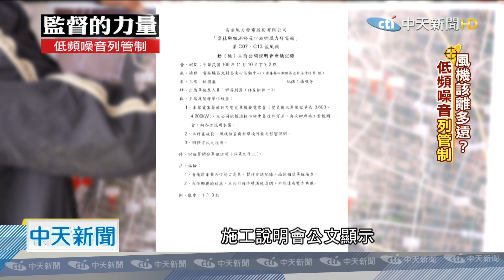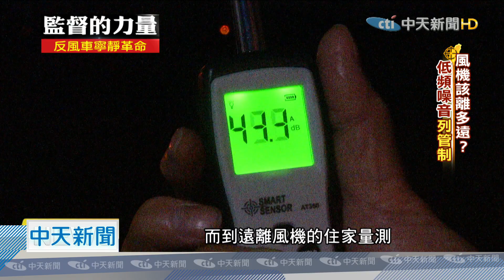20201218中天新聞 我家鄰居是風機！ 台中五甲庄「辣媽告白」【監督的力量－風機低頻噪音】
風力發電原本是乾淨綠能選項，但是在台灣卻爆發強烈抗爭，關鍵就在風機所帶來的噪音污染，一直被政府輕忽，像是雲林要架設上百座陸上風機，目前僅規範距離住家250公尺以內要環評，老百姓被迫跟風機當鄰居，村莊串聯抗議，為了瞭解風機噪音對居民的影響，我們走訪台中五甲庄，最早的風電村，帶來當地最新的消息。